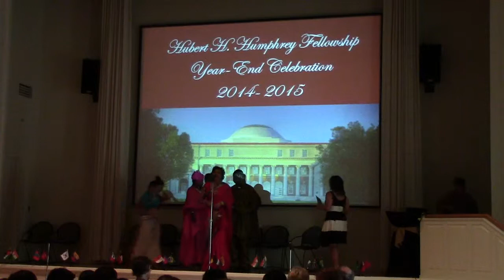Fellows' Musical Performance Year End 2015